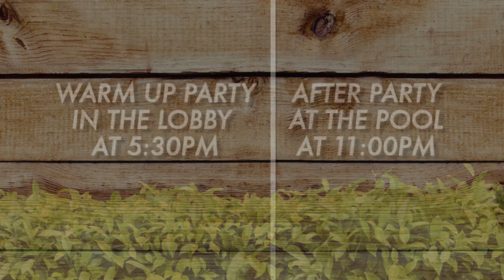Long Weekends Jazz At The Wyndham Garden - (2014) Commercial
This commercial was made in collaboration with Tactico Inc. Presented by Wyndham Hotel & Peroni.